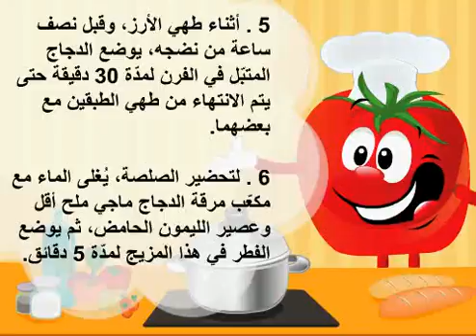الدجاج المشوي مع صلصة الفطر والأرز البرّي باللّوز